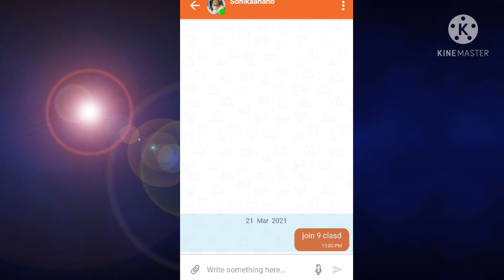send doubts and get solutions